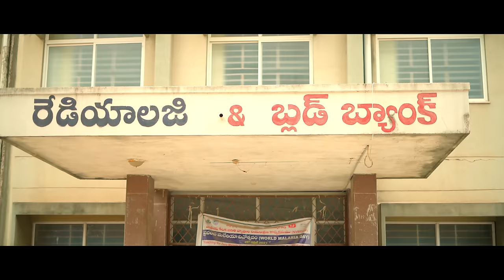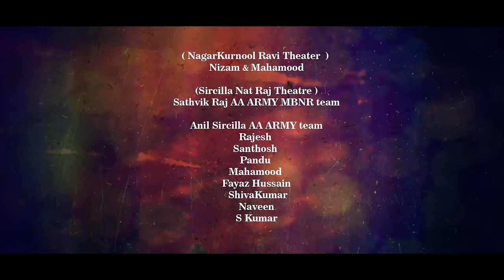O ALLU ARJUNU 4K FULL VIDEO SONG